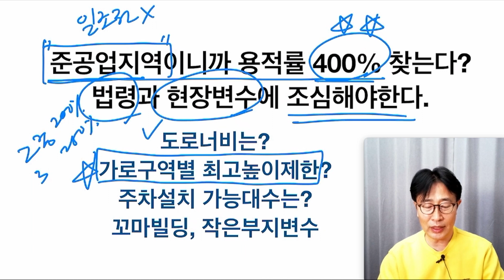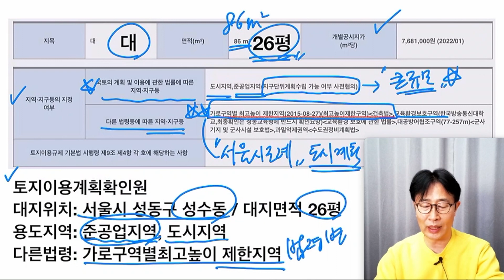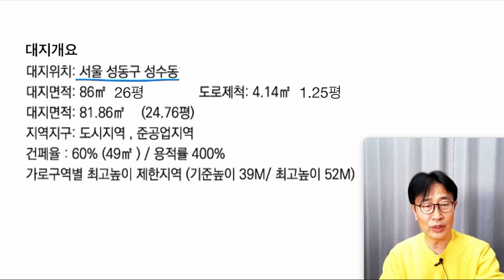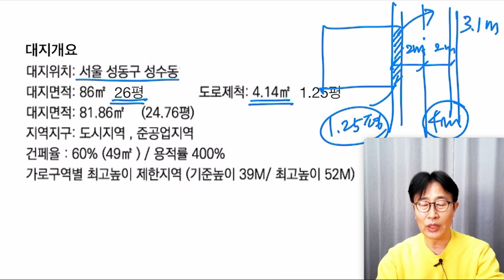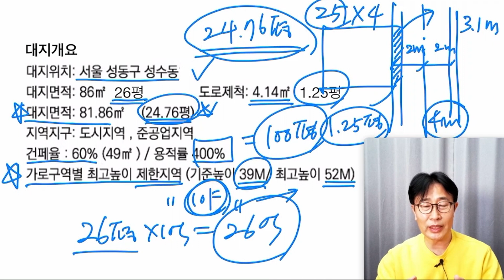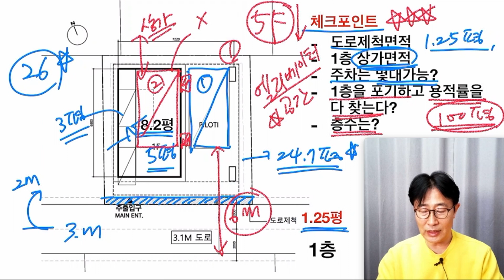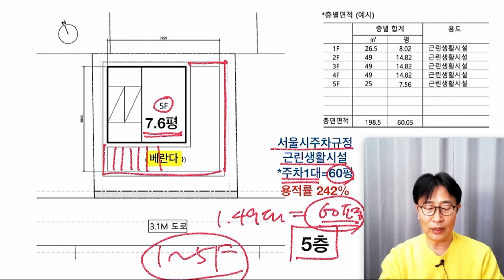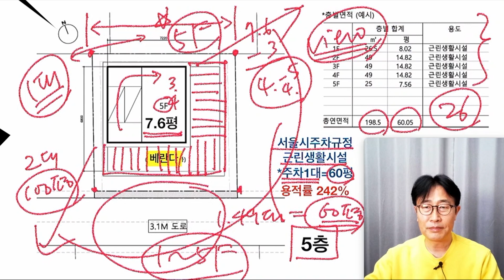성수동 26평 땅 꼬꼬마빌딩 설계검토 건축사이관용 오픈스케일건축사사무소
대지면적26평 땅에 얼마나 지을수 있나?
성수동준공업지역 땅 설계검토